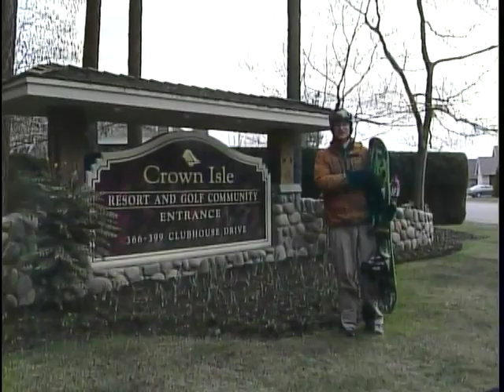Mount Washington Alpine Resort, BC, Canada - SnowSeekers TV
A short vignette showcasing a wide range of winter adventures at the internationally known Mount Washington Alpine Resort.